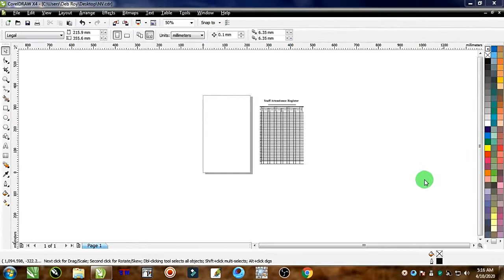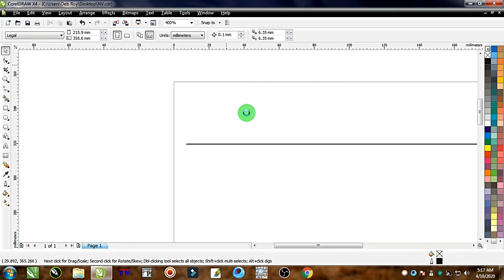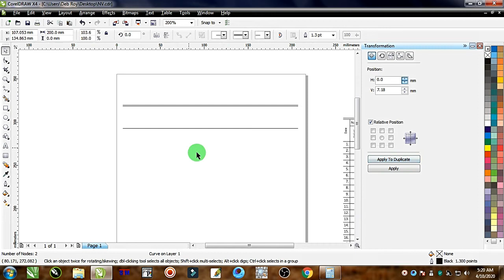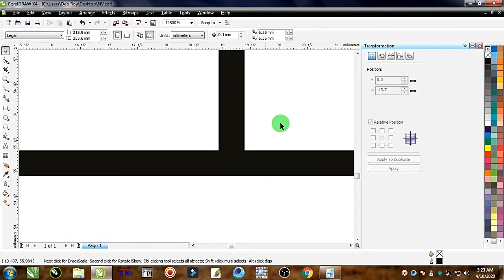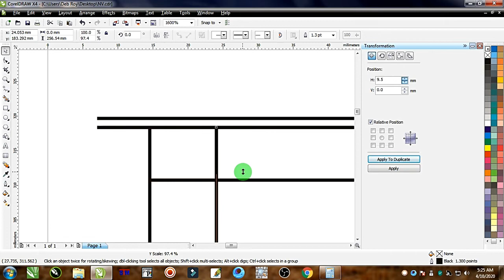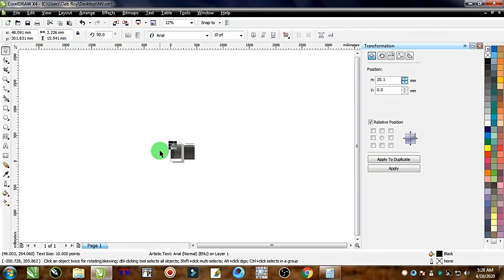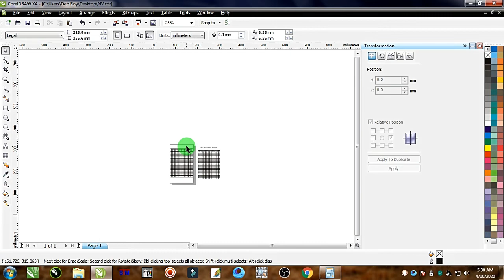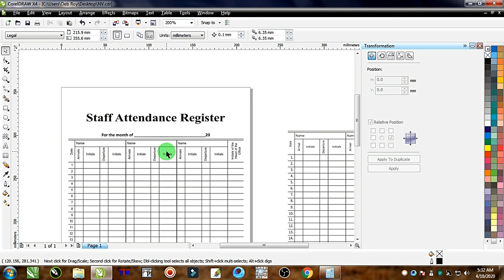How to Create Staff Attendance Register | CorelDRAW X7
How to Create Staff Attendance Register
Coreldraw Tutorial
In this tutorial I will show you how to create any type of Register in Coreldraw. I used CorelDRAW X4 version. If any question about this
tutorial please comment.